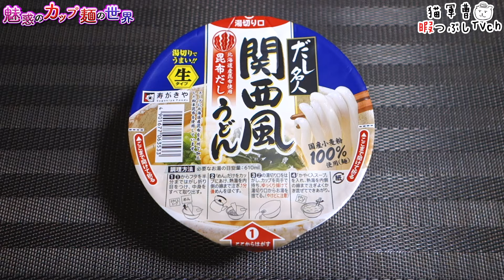カップだし名人 昆布だし関西風うどん【魅惑のカップ麺の世界3968杯】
生タイプのうどんは格別です🤤

寿がきや
カップだし名人　昆布だし関西風うどん

2021年9月6日発売

5：至福
4・4.5：美味
3.5：イイね👍
3：普通
2・2.5：うーん…
1.5：( ´_ゝ`)ｽﾝ
1：😡😡😡

わかめだらけの海藻フェス わかめラーメン しょうゆ【魅惑のカップ麺の世界3965杯】

BGM/SE
DOVA-SYNDROME